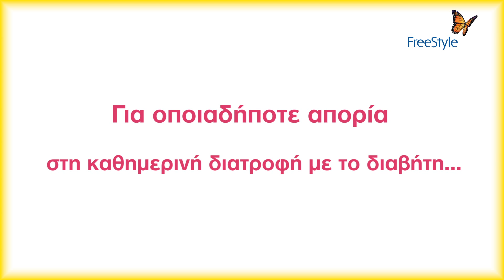ΔΙΑΤΡΟΦΗ ΚΑΙ ΔΙΑΒΗΤΗΣ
Διαφημιστικό σποτ της εταιρείας ABBOTT
Προϊόν ΖΩ
Διάρκεια 1min 30sec
Διαφημιστική ADDICTAD
Παραγωγή EQVUS PRODUCTIONS